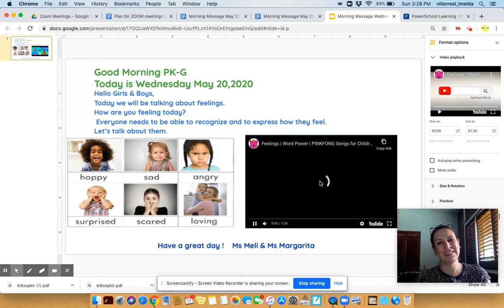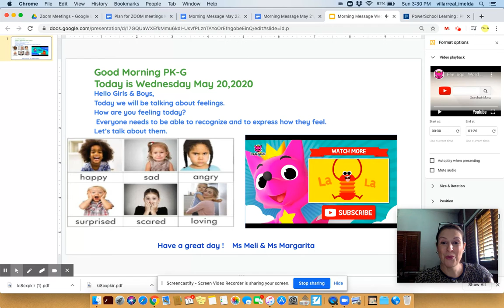Morning Message May 20, 2020